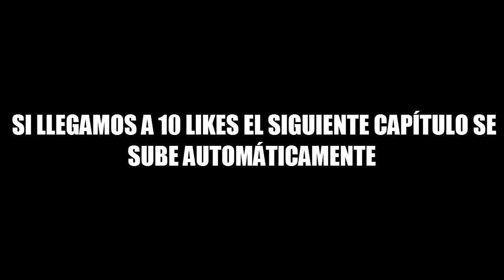Dragon Ball Xenoverse/Cap.11/Se interponen en nuestro camino/By Evil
Hola gente, aquí un nuevo episodio subido al canal!! Espero que os guste, un like nos ayuda bastante!!